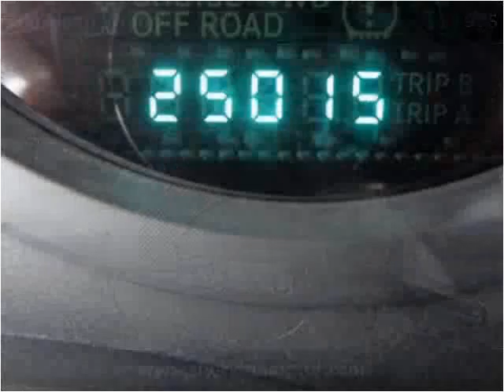2007 Jeep Wrangler Used Cars Sheridan WY